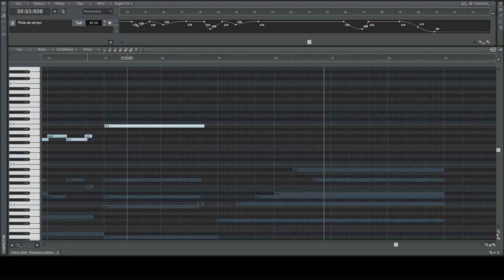dissonance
some azali piano type music using dissonant intervalls and tempo automation

also all of this is played by me (tho i recorded each hand separetely)